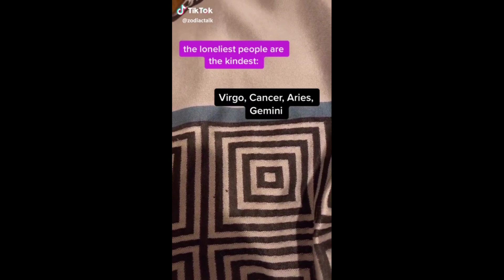zodiac facts~tik tok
🌯 Now You Can Become A Burrito With This Tasty Blanket!